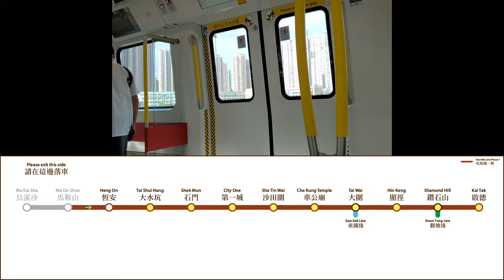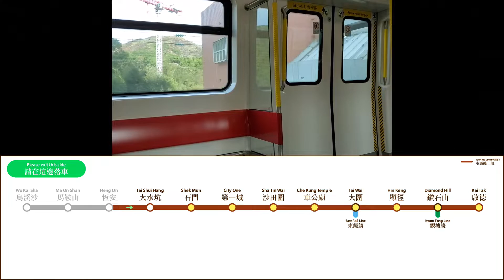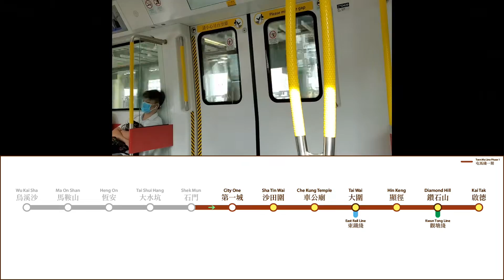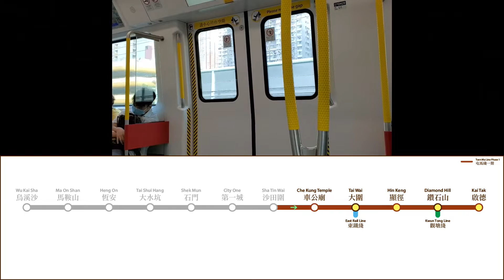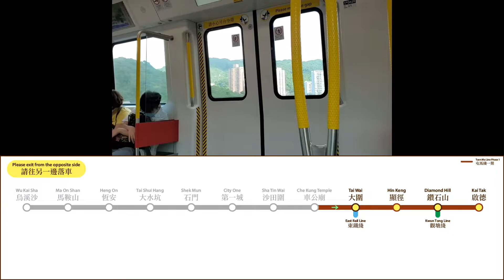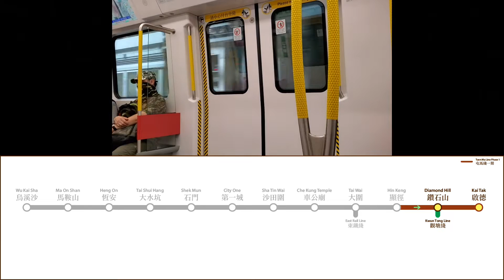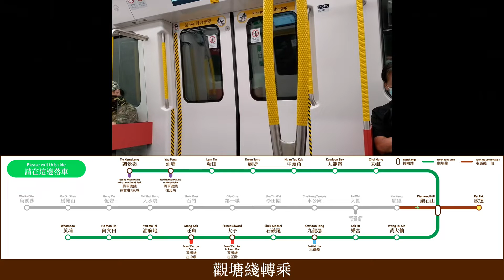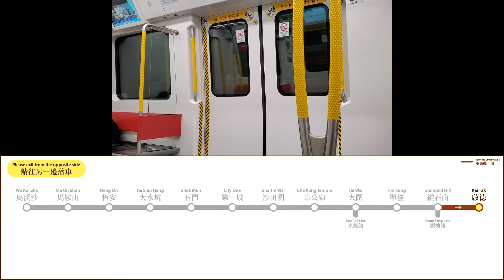屯馬綫一期：烏溪沙至啟德—屯馬綫中國製列車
屯馬綫一期行車片段
錄製日：2020 年 6 月 10 日
起點：烏溪沙
終點：啟德
車次：屯馬綫中國製列車 D429-D430

時間戳記：
00:00 Wu Kai Sha Station 烏溪沙站
02:50 Ma On Shan Station 馬鞍山站
04:56 Heng On Station 恆安站
07:00 Tai Shui Hang Station 大水坑站
10:21 Shek Mun Station 石門站
12:00 City One Station 第一城站
13:58 Sha Tin Wai Station 沙田圍站
15:51 Che Kung Temple Station 車公廟站
17:42 Tai Wai Station 大圍站
20:18 Hin Keng Station 顯徑站
24:31 Diamond Hill Station 鑽石山站
27:33 Kai Tak Station 啟德站